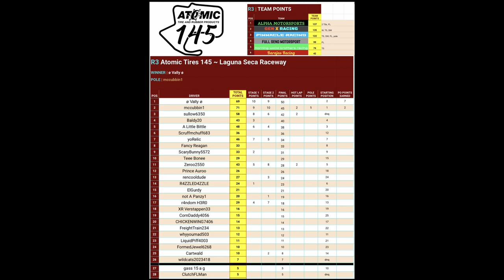RCS7 Race 3: Atomic Tires 145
Redwood Cup Series Season 7: Race 3 at Laguna Seca

3 laps for qualifying, 3 car incident or car going over the wall is a caution
Stage 1 - 15 laps, Pit Window - NO PITTING, Caution Cutoff on lap 12
Stage 2 - 15 laps, Pit Window - NO PITTING, Caution Cutoff on lap 12
Stage 3 - 20 laps, Pit Window - NO PITTING, Caution Cutoff on lap 15

0:00 Qualy
4:35 Stage 1
22:02 Stage 2
39:14 Stage 3